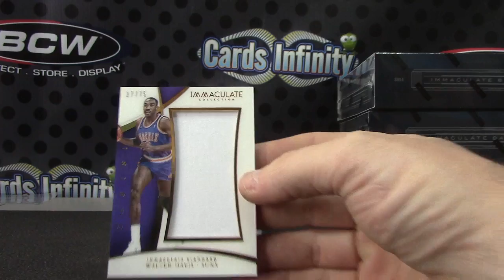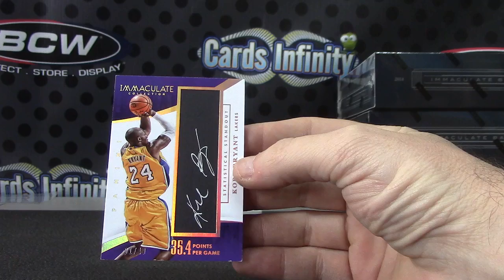Zach's 2014/15 Immaculate Basketball Box Break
Thanks a lot Zach, Chris J.